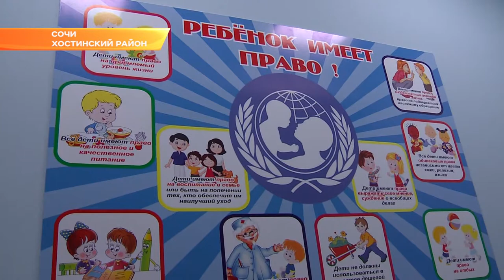В Сочи открылся детский сад на 280 мест. Новости Эфкате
Новый детсад построили на месте старого, открытого еще в 1930 году.

Новая дошкольная организация открылась в Хосте на ул. Октября. Детсад рассчитан на 280 мест. Путевки получили дети от 2 до 7 лет. Предусмотрены и две ясельные группы для малышей до 2 лет.

Новый детский сад оборудован современной мебелью и техникой. Там предусмотрены игровые, спальни с теплыми полами, спортивный и музыкальный зал, медицинский кабинет и пищеблок.

Территорию детского сада оборудовали игровыми площадками. Построили новое учреждение в рамках нацпроекта.